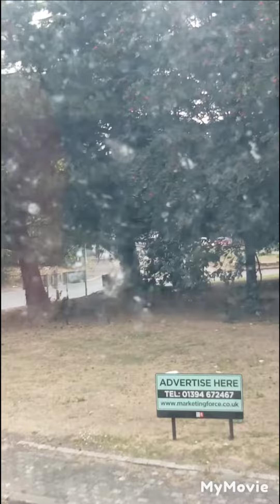Maidstone town centre part 1